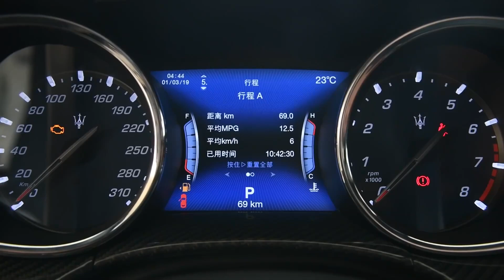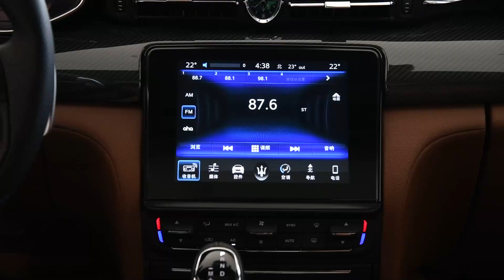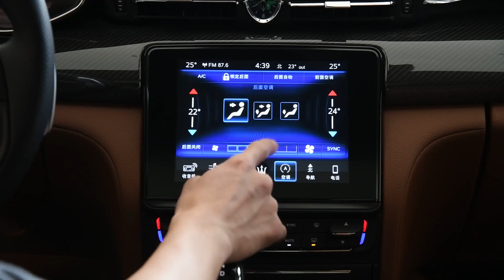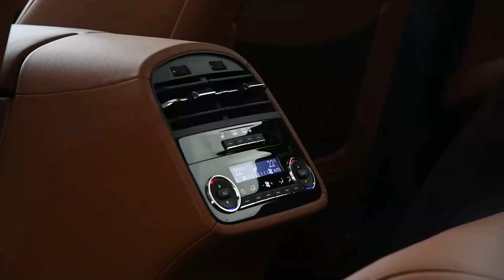功能手册 2018款玛莎拉蒂总裁Maserati Quattroporte 3.0T 350Hp 运动版